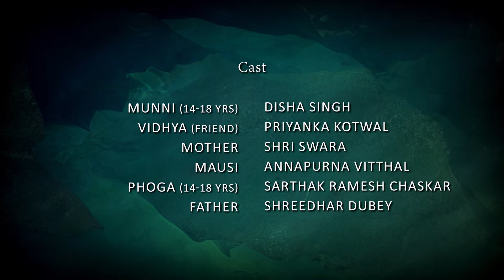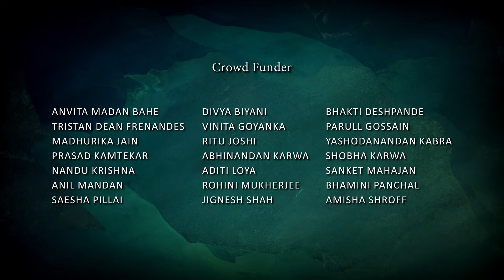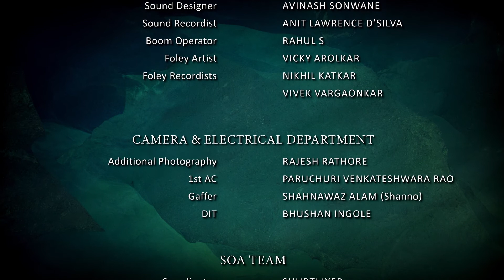Episode: 5 Do clothes maketh Munni?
Episode: 5 Does the length of a girl’s skirt determine the depth of her character? Follow Munni as she breaks free from her conditioning. To know more about Seeds of Awareness, munniaurphoga genderbaseddiscrimination positivebodyimage peerpressure respectboundaries adolescence SEEDS OF AWARENESS presents A LEENA YADAV series “PHOGA MUNNI” SARTHAK RAMESH CHASKAR SHREEDHAR DUBEY AKASH DABAS AARYA GULLA DISHA SINGH SHRI SWARA SEJAL sponsors GOLDCREST CORPORATION LTD. SISODIA EXPORTS PVT.LTD. FIONA AND LUIS MIRANDA food partner COOKED BY MOMS costume designer MALKIT SINGH GILL sound designer AVINASH SONWANE story & screenplay JAIDEV MISHRA editor VIJAY SHETHIA music SHRIRAJ SAGARA director of photography ASSEM BAJAJ producer ASEEM BAJAJ ADITYA MOHAN SHALAKA SISODIA LEENA YADAV director LEENA YADAV